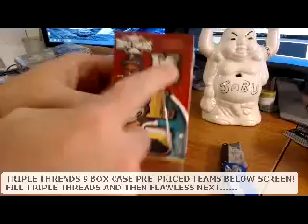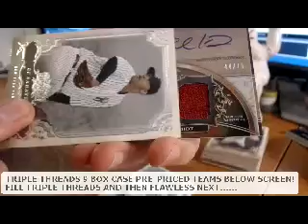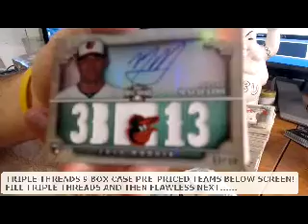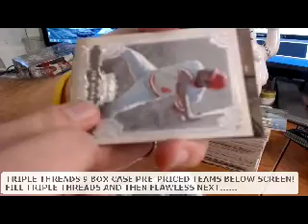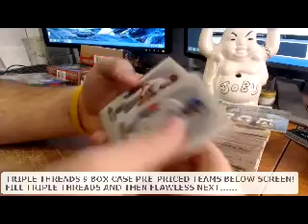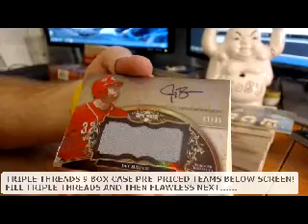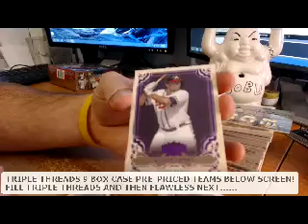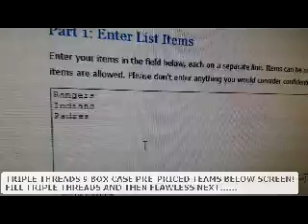2013 TTT 1st 9 Case Oct 25